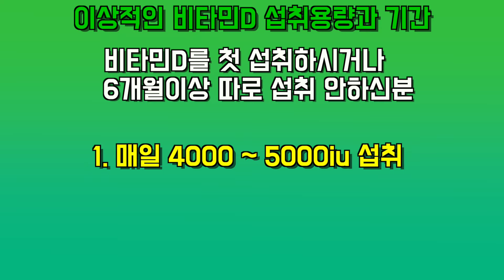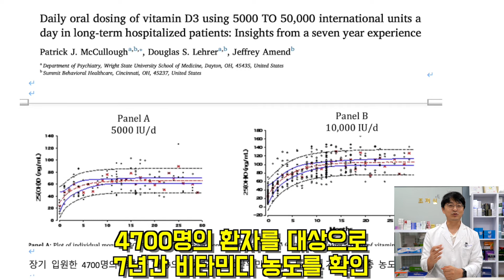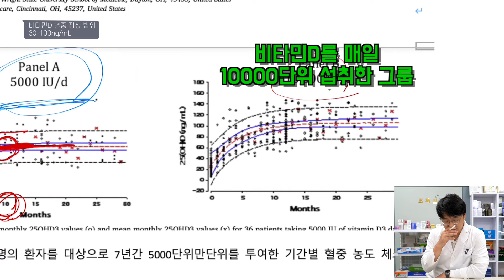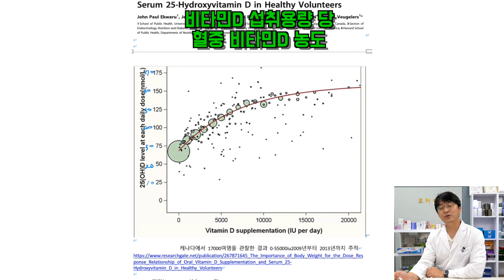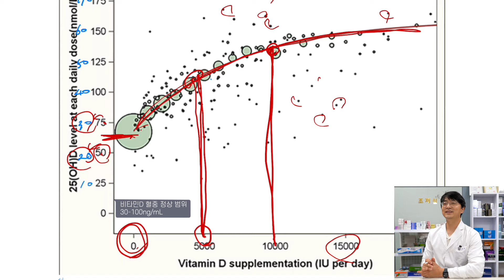비타민D의 최적의 섭취 방법을 안내 드립니다 (안전하고 효과적인 비타민디 섭취 방법)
안녕하세요

적절한 비타민D의 섭취방법에 대해서 알아보려고 합니다 ^^

데이터를 바탕으로 왜 이렇게 섭취를 해야 하는지

안전하고 적절한 비타민D 섭취 방법을

알아두시고 장기적으로 안전한 영양제 라이프가 되시길 바랍니다 ^^

장맛비가 거셉니다.

건강 잘 챙기시고 무탈하시길  기원합니다

감사합니다.